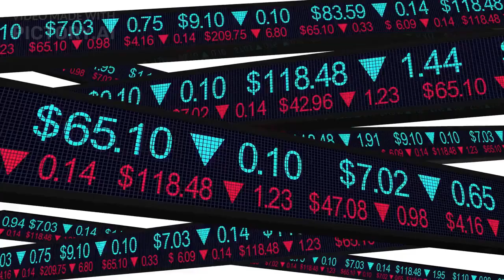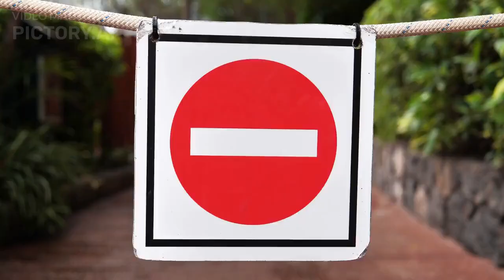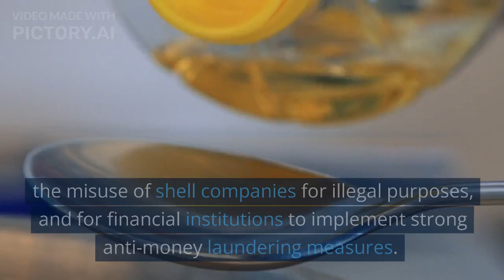How are Shell companies used in Money Laundering? | AML/CFT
"A shell company can be used to launder money by concealing the true ownership of assets and making it difficult for authorities to trace the origin of funds."